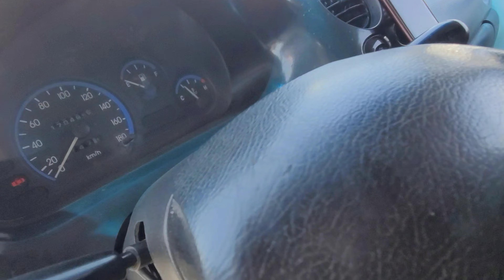Yangi Hafta Matiz Narxlari Buxoro MoshinBozor 2024 Арзон Матиз Нархлари Бухоро МошинБозор бек бухоро